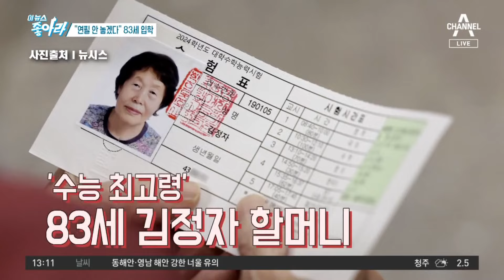[이 뉴스 좋아라]83세 김정자 할머니, 숙명여대 입학…“연필 안 놓겠다” | 뉴스A 라이브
[이 뉴스 좋아라]83세 김정자 할머니, 숙명여대 입학…“연필 안 놓겠다”

[김정자 할머니]
"시험 치는 것만 해도 기분이 좋더라고요. 들어가니까 책상에 내 이름표하고 수험표하고 딱 붙어있으니 얼마나 기분이 좋았는지 몰라."

〈평일〉
08시 00분 라디오쇼 정치시그널 (유튜브 라이브)
08시 50분 김진의 돌직구 쇼
10시 20분 김진의 더라방 (유튜브 라이브)
12시 00분 뉴스A 라이브
15시 50분 강력한 4팀
17시 20분 뉴스TOP10
19시 00분 뉴스A

〈주말〉
12시 00분 토요랭킹쇼·뉴스A 라이브
17시 40분 뉴스TOP10
19시 00분 뉴스A

〈평일〉
08시 00분 라디오쇼 정치시그널 (유튜브 라이브)
08시 50분 김진의 돌직구 쇼
10시 20분 김진의 더라방 (유튜브 라이브)
12시 00분 뉴스A 라이브
15시 50분 강력한 4팀
17시 20분 뉴스TOP10
19시 00분 뉴스A

〈주말〉
12시 00분 토요랭킹쇼·뉴스A 라이브
17시 40분 뉴스TOP10
19시 00분 뉴스A